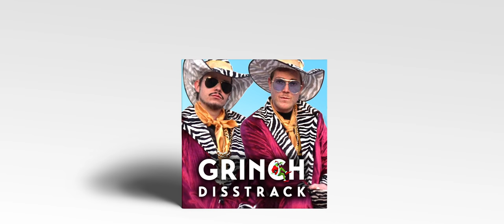WASWIR ft. GAME MASTER - Grinch Disstrack (prod. Kman & Flexi)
Directed: WASWIR
Lyrics: WASWIR
Production: Kman & Flexi
Mix & Master: WASWIR
Cut: WASWIR